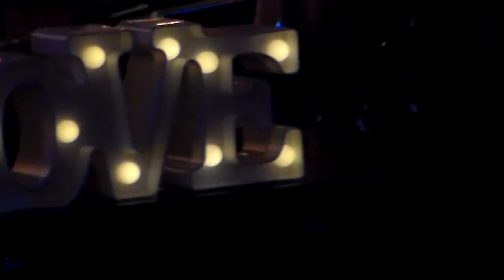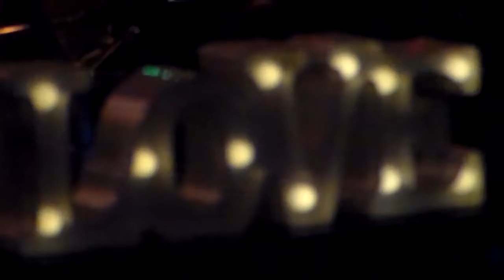A Snapshot of Meg and the Magnetosphere in Concert.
An Iconic video of Meg and the Magnetosphere finishing Carbon Star by David Gilligan Garza.